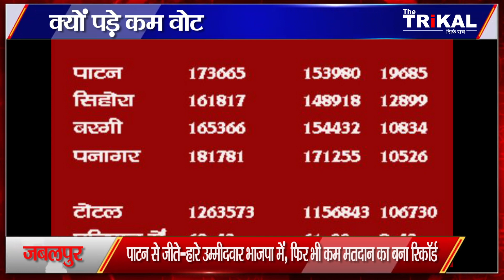क्यों पड़े कम वोट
पढ़ें भारत और दुनिया के ताजा हिंदी समाचार, बॉलीवुड, मनोरंजन और खेल जगत के रोचक समाचार. ब्रेकिंग न्यूज़, वीडियो, ऑडियो और फ़ीचर ताज़ा ख़बरें